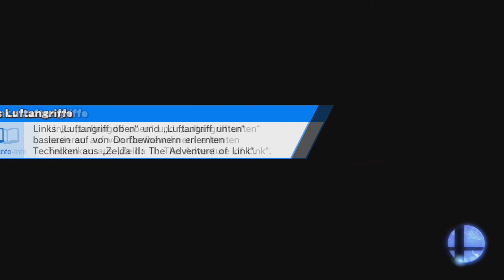Let's Play Super Smash Bros Wii U Part 10 Super Amiibo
Was für ein Ungetüm hab ich mir da nur ins Haus gehohlt...